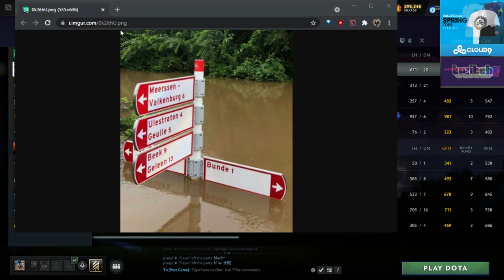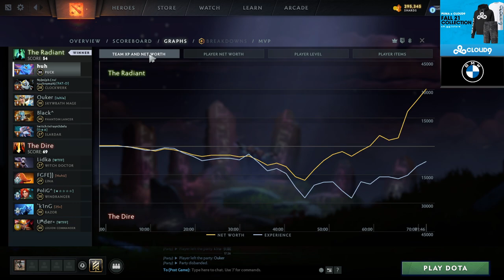SingSing 18th July 2021 #4